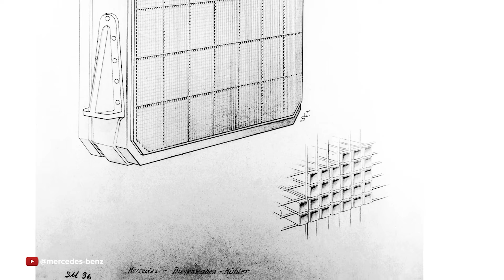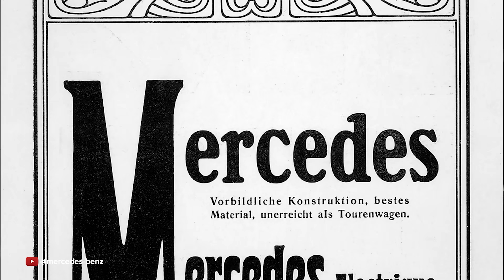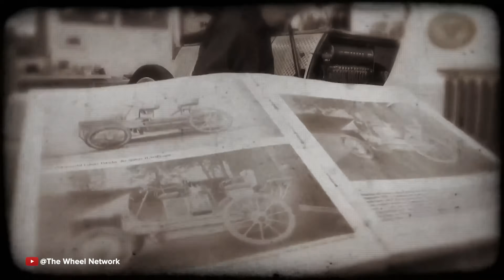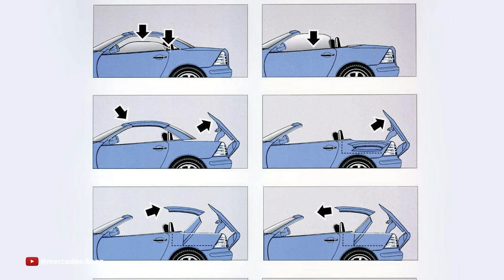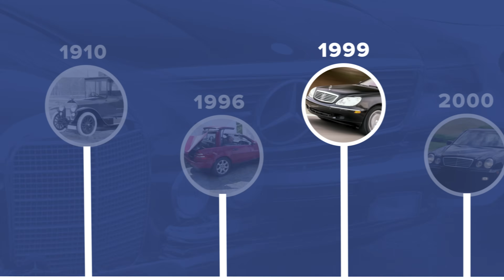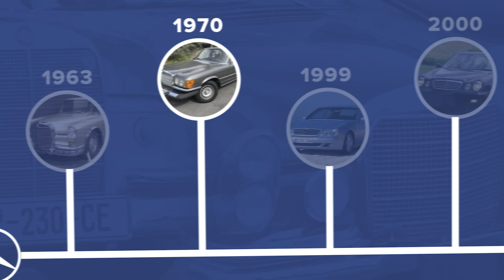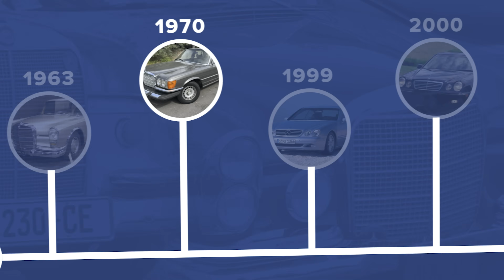How Mercedes Created Today's Automobile - Luxury and Comfort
►Today's cars are greater than they've ever been; as technology and engineering has progressed, the everyday task of reaching your destination has become easier, safer, and more comfortable than ever before, and without Mercedes, this just wouldn't be the case.

In this three-part series, FCP Euro's resident Mercedes Nerd Danny Kruger will detail how through three main categories, (Vehicle Design and Comfort, Safety, and Performance) Mercedes-Benz is directly responsible for the cars that we drive today and how quickly the automobile has progressed over the past century.

00:00 - Intro
00:50 - Early 1900's
04:12 - Multivalve Engine in 1906
05:10 - Convertibles in 1996
06:35 - Radar Cruise Control in 1999
08:00 - Mercedes Air Suspension
10:35 - Mercedes Seats & Comfort
11:23 - Wrap-up